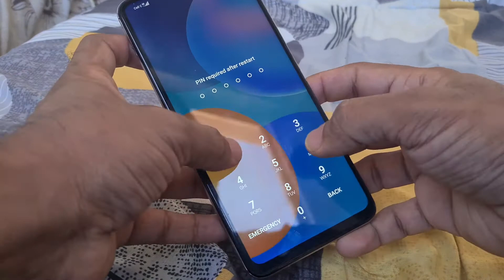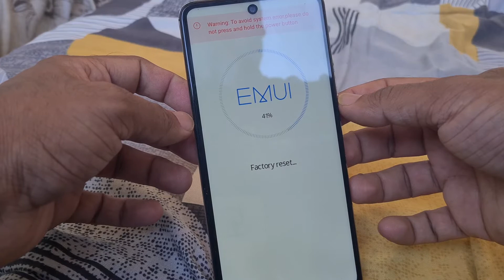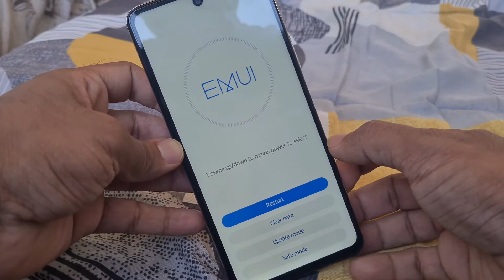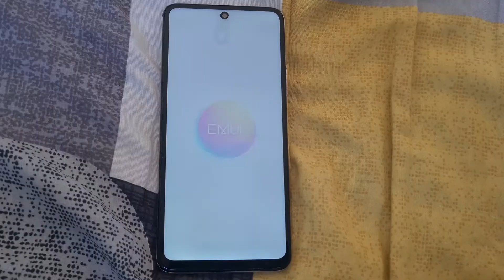How To Hard Reset Huawei Psmart 2021 | Unlock Password Huawei Psmart 2021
How to unlock password huawei psmart 2021 without pc

Topics...

hard reset huawei phones
hard reset huawei psmart 2021
how to reset password huawei
how to reset forgotton password huawei
how to reset forgotton password huawei Psmart 2021
reset pin code huawei psmart 2021
hard reset pattren huawei psmart 2021
how to remove pin code
how to remove pin code huawei psmart 2021
how to hard reset huawei phones
how to hard reset huawei psmart 2021

More Huawei Unlock Videos...